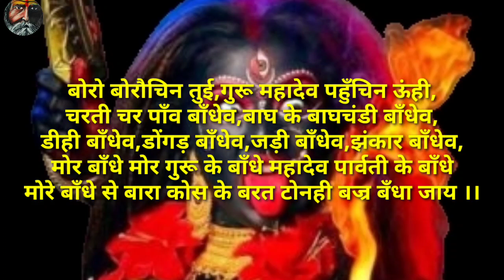टोनही, डायन बाँधने का मंत्र,टोनही कितनी भी खतरनाक हो अब उसकी दाल नहीं गलने वाली,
Video Title _ टोनही, डायन बाँधने का मंत्र,टोनही कितनी भी खतरनाक हो अब उसकी दाल नहीं गलने वाली,

यदि गुरूजी से जानकारी प्राप्त करने के लिये या इस चैनल मे दिये गये उपायों को करने से पहले दक्षिणा अपनी हैसियत अनुसार अवश्य दें,

हमारी भेजी गई शक्तियां कपटी और लालची लोगों के लिए काम नहीं करती, और यदि आपकी आर्थिक हालत बहुत ज्यादा खराब है तौ आप प्रतिकात्मक रूप से एक,ग्यारह, इक्कीस रूपये भी दे सकते हैं

लेकिन मूर्ख बनाने के नियत से एक रूपये देकर हमारे उपाय करते हैं तो आपको कोई भी लाभ नहीं होने वाला है ये बात गाँठ बाँध लें और यदि आप आर्थिक रुप से संपन्न हैं तो अपनी हैसियत के हिसाब से दक्षिणा आप स्वयं तय करें और दक्षिणा दें।

ये दक्षिणा हमारे गूगल पे के माध्यम से दे सकते हैं।गूगल पे नं. नीचे दिया गया हैः

दान,दक्षिणा चढ़ाने या कोई साधना सामग्री या औषधि मंगाने के लिए पेमेंट करने के लिये नीचे
बैंक अकाउंट का विवरण दिया जा रहा है,

यहां पर बताये गये व्हाट्सएप नं. पर आप गूगल पे या पेटीएम या फोन पे भी कर सकते हैंःपेमेंट करने के बाद स्क्रीनशॉट मेरे व्हाट्सएप नं. पर भेज दें इसके बाद ही  स्वामी जी से बात करेंं।

 काँल करने का समय---सुबह 5 बजे से रात 9 बजे तक।।
कृपया अन्य समय मे काँल ना करें।

बैंक अकाउंट का विवरण

RAJENDRA PRASAD SAHU
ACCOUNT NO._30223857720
IFSC CODE_SBIN0002879
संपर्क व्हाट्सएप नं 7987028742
गूगल पे,फोन पे,पेटीएम नं.. _ 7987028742

यदि साधकों को किसी भी प्रकार की साधना सामग्री और औषधि की आवश्यकता हो तो हमसे मंगवा सकते हैं क्योंकि हमारे पास विश्वसनीय और प्रमाणिक सामग्री मिलती है।।

धन्यवाद